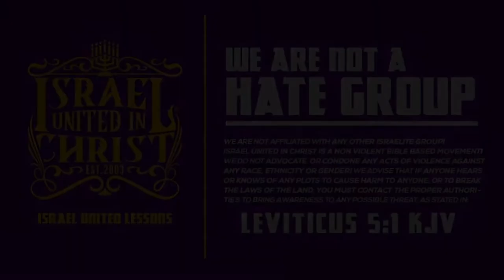The Israelites: Generational Curses Begin or End With YOU!